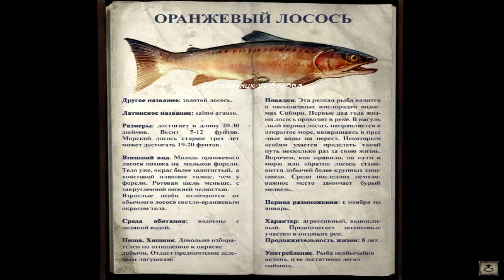ЗНАКОМЫЕ ЛЮДИ! | Прохождение SYBERIA II | 7 СЕРИЯ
Привет! Продолжаю проходить приключения по Сайбирии 2 Часть!)